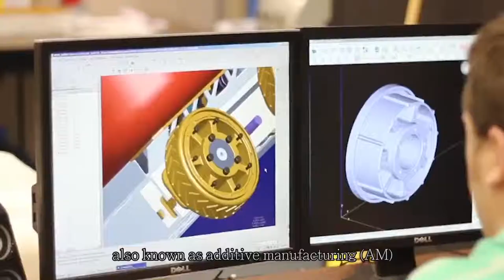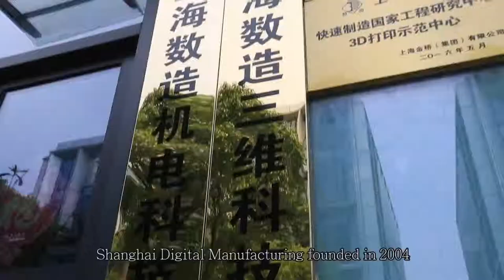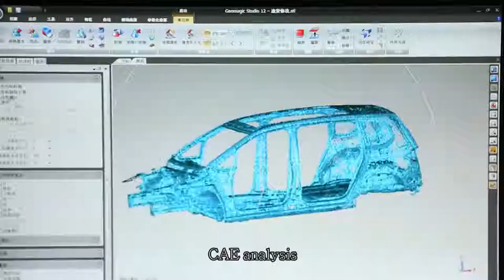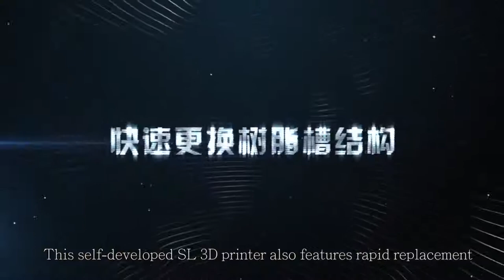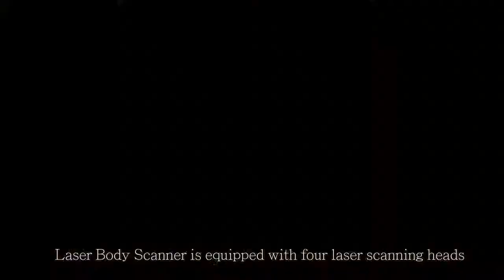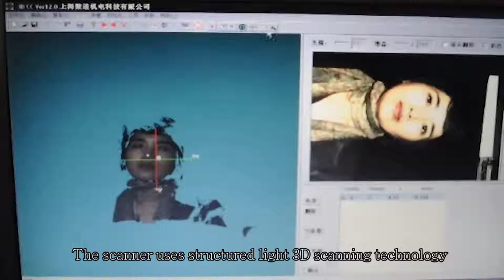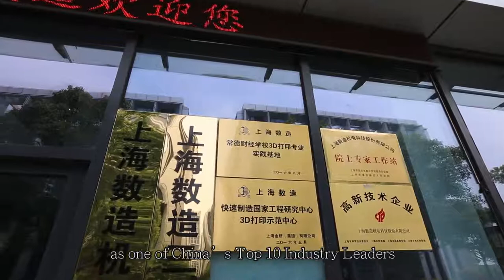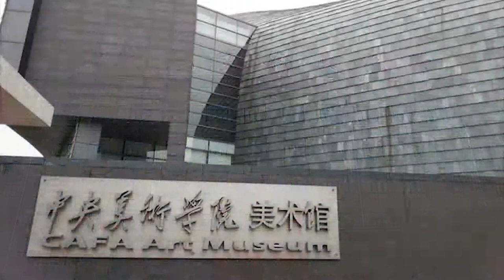SHANGHAI DIGITAL MANUFACTURING CO.,LTD- Forerunner of 3D scanner and 3D printer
Shanghai Digital Manufacturing Co., Ltd(Digital Manu) ( NEEQ stock code: 870857) was founded in 2004, is a high-tech
enterprise and also the academician workstation in Shanghai. Digital Manu is a professional company focusing on the R&D, manufacturing,
sales of high-tech 3D printers and 3D scanners and providing the overall 3D printing solution. Besides, Digital Manu is
the direct agent of Stratasys company. The headquarter of Digital Manu locates in the industrial area of Brilliant City, Pudong
district, adjacent to many first-class international companies. Digital Manu has established branch companies and offices in the city
of Chongqing, Xiangtan,Tianjin, Ningbo, Shenzhen, and Changsha.
Digital Manu currently has more than 70 workers and more than 20% are with Masters or Doctor’s degrees. The SLA series
of 3D printer and white- light scanner, laser body scanner researched and developed by our group leading by Dr. Zhao ever won
the National Awards of second class for Scientific and Technological Advancement and Shanghai Award for Scientific and Technological
Advancement. Besides, Digital Manu also developed SLM metal 3D printer, series of industrial FDM printer and ceramic
3D printer. Digital Manu owns more than 20 patents of technological inventions and software copyrights.